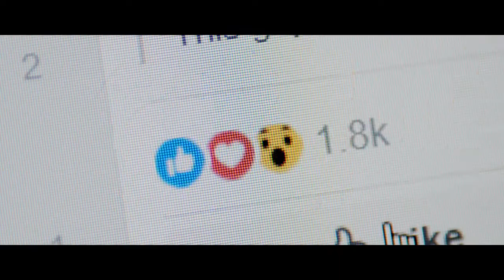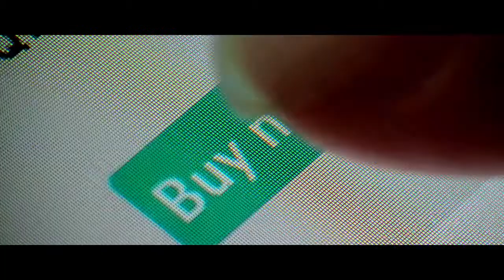5G: The Potential to Transform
5G: The Potential to Transform